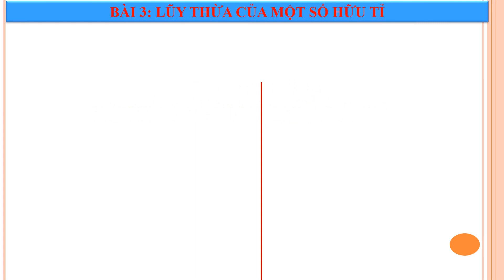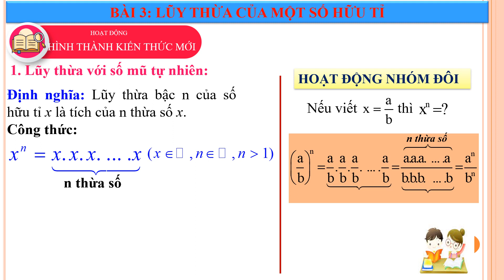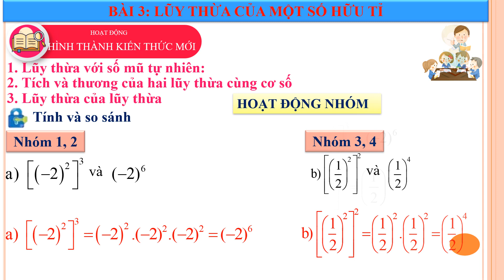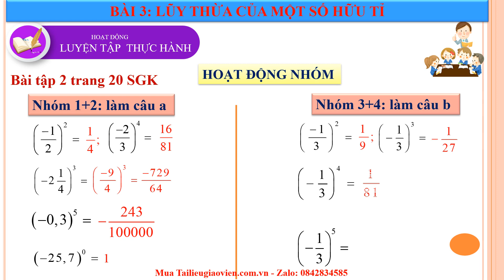Giáo án powerpoint Lũy thừa của một số hữu tỉ | GA điện tử Toán 7 Chân trời sáng tạo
Phía trên là giáo án Powerpoint hay còn gọi là giáo án điện tử, giáo án trình chiếu Bài 3: Lũy thừa của một số hữu tỉ | Sách Toán 7 Chân trời sáng tạo. Giáo án được làm với phong cách: hiện đại, đẹp mắt để tạo sự hứng thú cho học sinh.